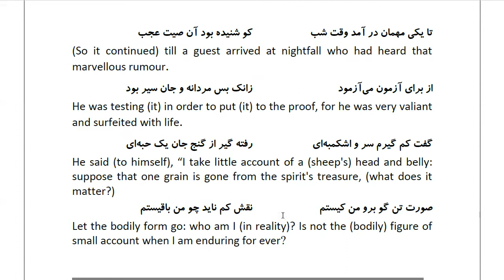Masnawi Rumi: In Farsi with English Translation: Part 479: How the guest came into the mosque